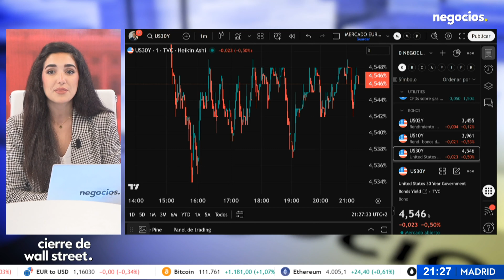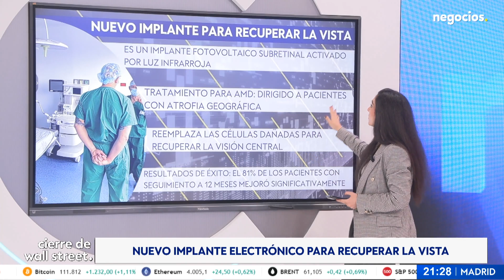Nuevo implante electrónico para recuperar la vista: hacia pacientes con degeneración ocular avanzada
Un nuevo implante ocular electrónico desarrollado por Science Corporation (antes Pixium Vision) está devolviendo la visión central a pacientes con degeneración macular avanzada (DMA). El dispositivo, que se coloca bajo la retina y se conecta a unas gafas especiales, permite a los pacientes leer letras, números y palabras, recuperando capacidades visuales que se creían perdidas. Este gran avance en visión artificial y medicina podría recibir la aprobación para su distribución en la Unión Europea el próximo año, marcando un hito en el tratamiento de enfermedades oculares.